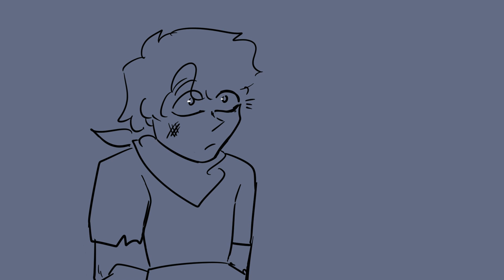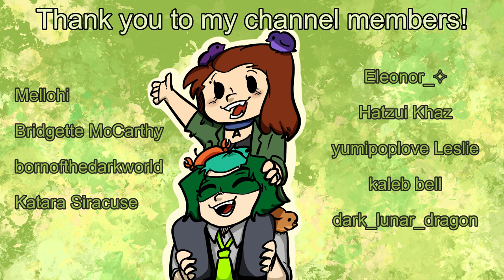Sam Nook is back! | Dream SMP Animatic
A lil' bit of angst, a lil' bit of wholesome, a lil' bit of funny

Drawing materials:
Procreate
iPad pro